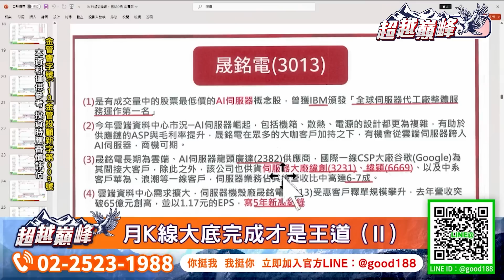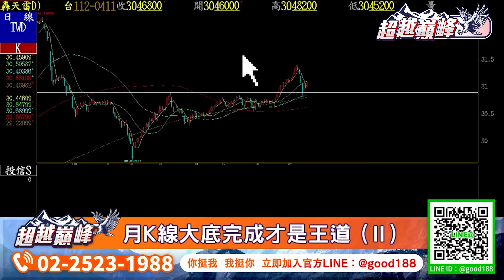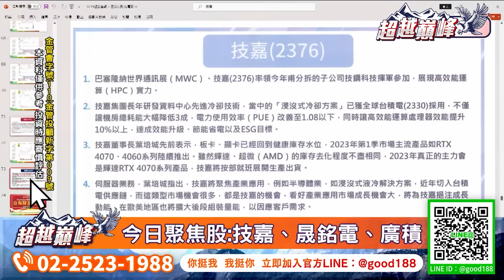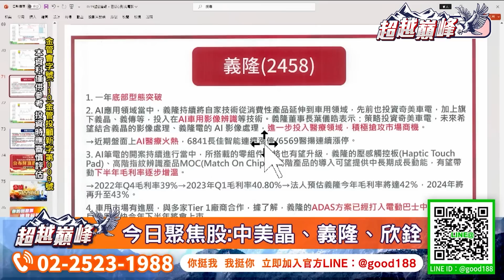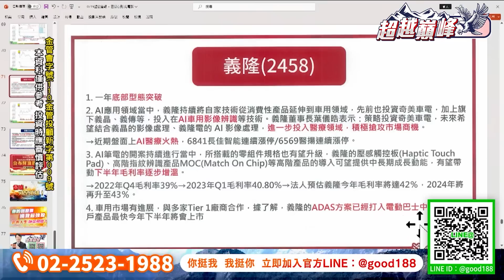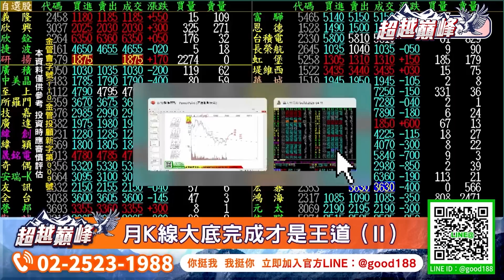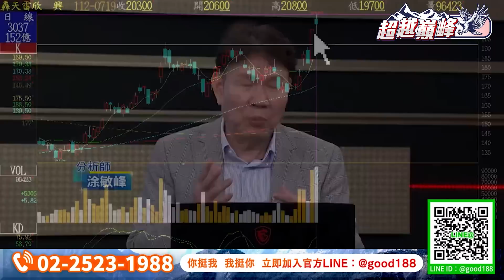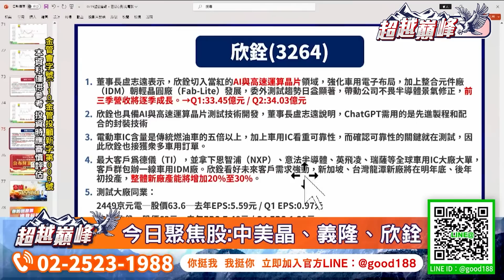月K線大底完成才是王道 (Ⅱ)｜20230719｜涂敏峰 分析師｜超越巔峰